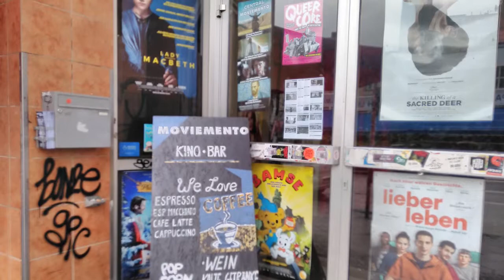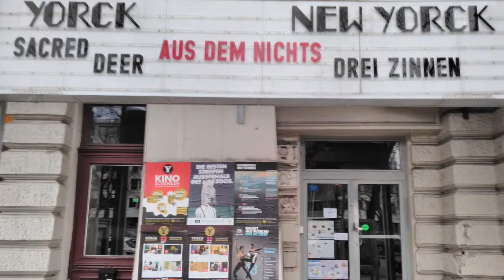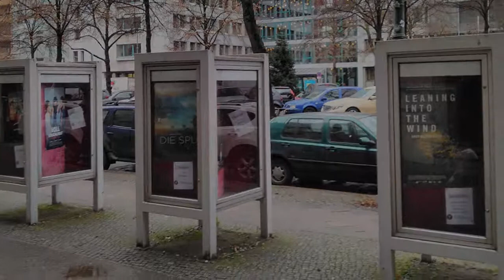Kinos in Kreuzberg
Das Medienteam Friedrichshain-Kreuzberg TV stellt Kinos in Kreuzberg vor.